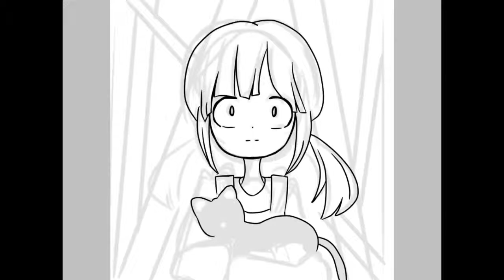[Synth V Cover + Speedpaint] Kagerou Daze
Not August 15, but just remember that Hiyori suffered as much as Hibiya to save him from the Kagerou Daze. Also, how to edit videos...

~~  CREDITS ~~
• Original by Jin (Shizen no Teki P)
• VSQx by Kikzy Cherry (Edited by Aiki (me))
• Tuning and Speedpaint by Aiki (me)
• Vocal: Yamine Renri (Synth V)